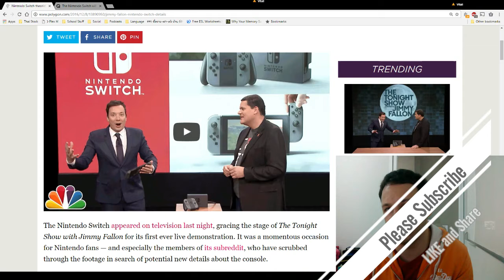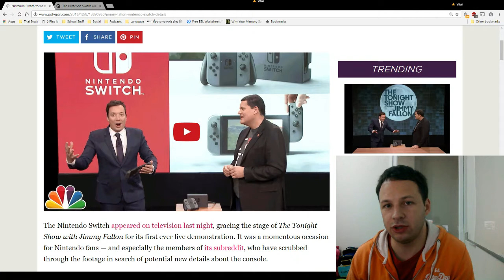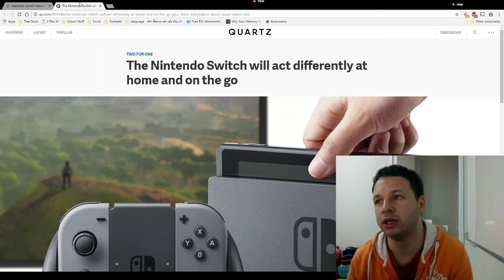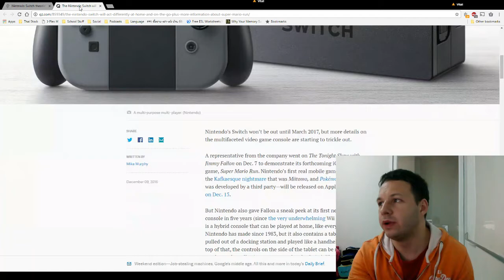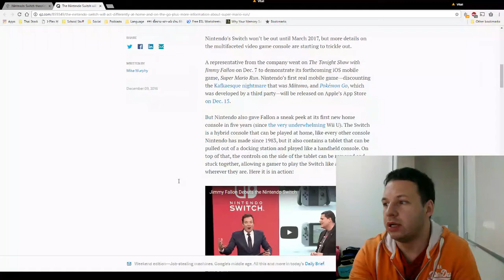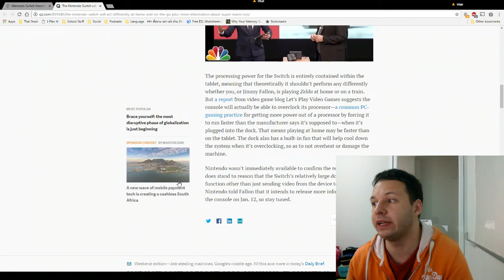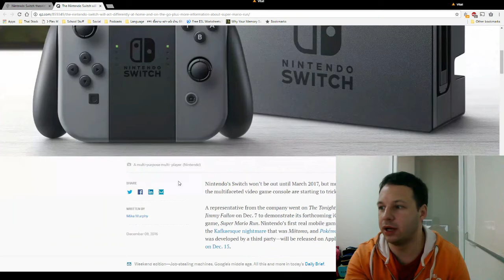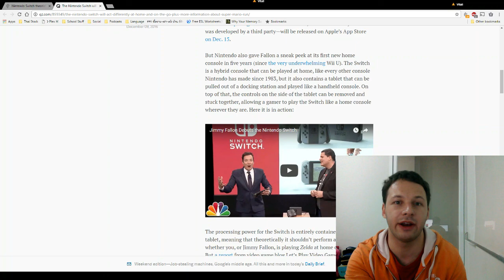Nintendo Switch: Auto Overclocking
Apparently the latest leaks indicate that Nintendo Switch will automatically overclock itself in docked mode. Will it give more power? Lets find out.